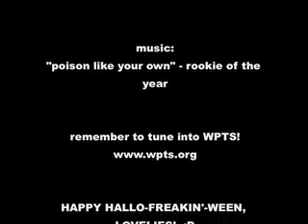PITT Videoblog 11: zombies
hallo-weenie sort of updates.  XD
i noticed i sort of sound bored in this, but i blame it on it being sunday, thus, day of sleepingness, which i'm not doing in this video.

also, i KNOWWW it's low quality.  but otherwise it takes freakin' forever and i'm not that patient.